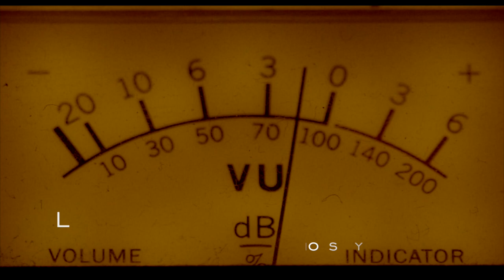LILACS from PRELUDES by Dave Malloy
First look at Keith Ramsay singing 'Lilacs' from PRELUDES, A Musical Fantasia set in the Hypnotised Mind of Sergei Rachmaninoff, by Dave Malloy at Southwark Playhouse. 6 Sept-12 Oct 2019.